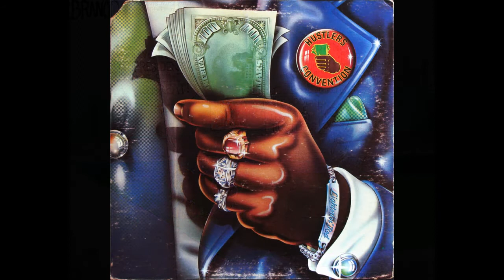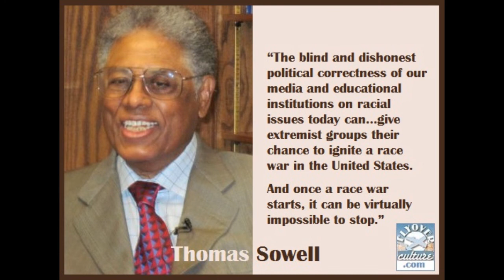Democratic Race Hustlers in Ferguson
Like previous episodes the race hustler's are out again in Ferguson. From Obama to Al Sharpton... Elder rants on racist Democrats.